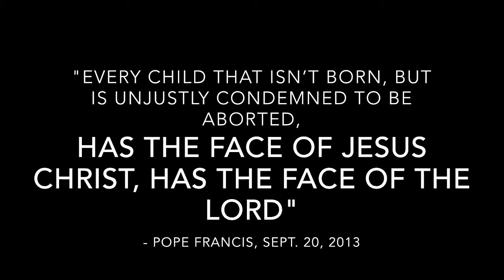2014 Charlotte March for Life - Teens who March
Interviews with teenagers who participated in the March for Life in Charlotte, NC on January 10, 2014.